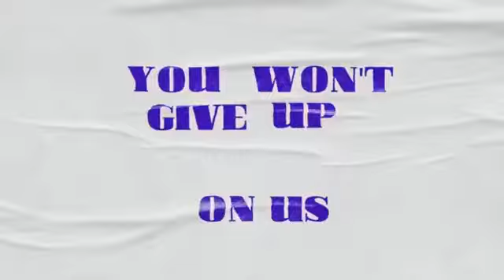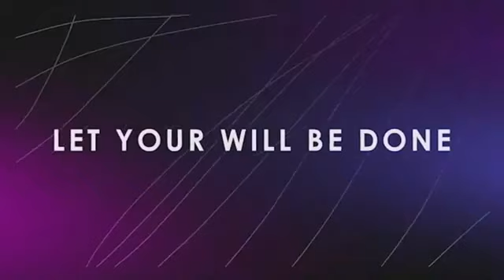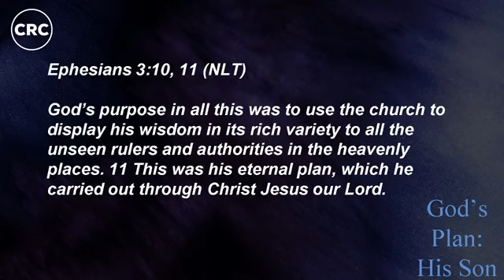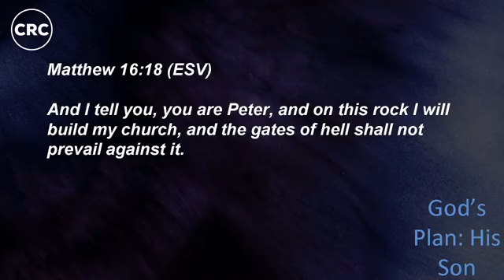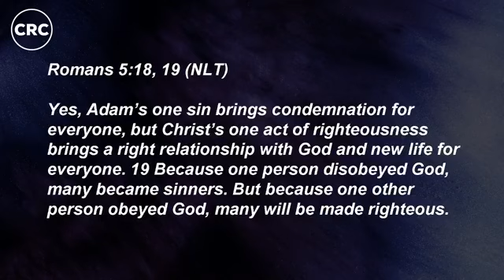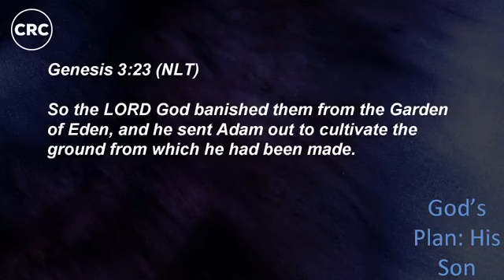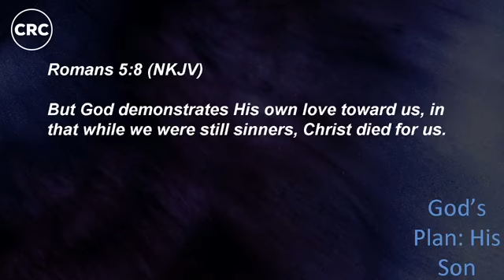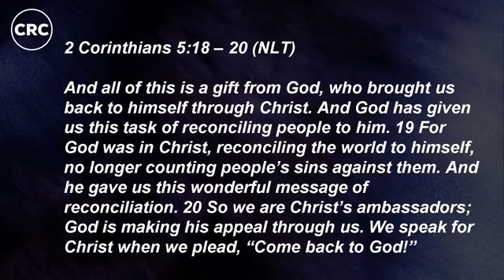God's Plan: His Son